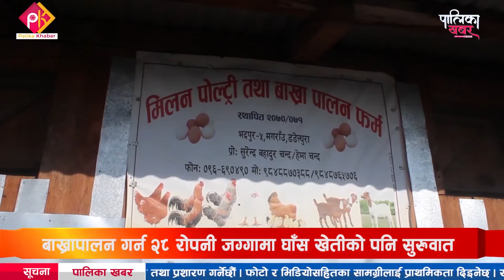डडेलधुराका युवाकाे लोभ्याउने जोश, बाख्रापालनबाटै गर्दै छन् लाखाैं आम्दानी || Palika Khabar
बाख्रापालनबाट लोभलाग्दो आम्दानी गर्दै डडेलधुराका युवा, घर खर्च कटाएर दुई लाख बचत,  २८ रोपनी जग्गामा घाँस खेती पनि गरिँदै । ( लोभ्याउने युवाको जोश ) || Palika Khabar
देशमा रोजगारी पाएन भनेर अहिले लाखौ युवा आफ्नो स्वास्थ्यको प्रवाह नगरी विदेशी भूमिमा पसिना बगाइरहेका छन् । कोही विदेश जाने सोच बनाइरहेका छन् । तर, जो कृषि कर्ममा लागेका छन् । उनीहरूका लागि विदेश नै यही हो । त्यही दुःख, त्यही परिश्रम गर्दा मनग्ये आम्दानी गरिरहेका छन् । डडेलधुराका सुरेन्द्र बहादुर चन्द यस्तै कृषि कर्म गरेर डडेल्धुराकै नमूना कृषकका रूपमा स्थापित भएका छन् । डडेलधुराका पालिका खबरदाता शेर भण्डारीको रिपोर्ट
फोन नं.: ९७७–१–५२४४७७६
मोबाईल : ९८५१०७६६१५